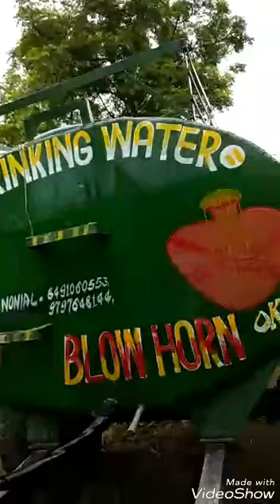Residence of Bagnoti chak jrala thanked to AEE Of PHE Dep.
भारतीय युवा मोर्चा  मंडल  लंम्बेडी से भारतीय जनता युवा मोर्चा के प्रेसिडेंट विशाल शर्मा जी और वाइस प्रेसिडेंट डॉक्टर विकास जी जनरल सेक्टरी दीपक सुदन जी डिस्ट्रिक्ट मीडिया इंचार्ज अंकुश रेना जी और  सेक्टरी पवन शर्मा व कपिल शर्मा ने पीएचई विभाग के ए.ई.ई. अशोक गुप्ता जी से प्रार्थना की थी हमारे बगनोटी चक जराला मैं एक लड़की की शादी है उसके लिए 18 जुलाई को पीने का पानी चाहिए पीएचई के ए.ई.ई. अशोक गुप्ता जी ने आज पीने का पानी पहुंचाया है इससे गांव के लोगों ने ए.ई.ई  अशोक गुप्ता जी का धन्यवाद किया है और खुशी प्रकट की है विशेष रूप से हमारे विधायक व स्टेट प्रेसिडेंट रविंद्र रैना जी का बहुत-बहुत आभार प्रकट किया है और भारतीय जनता युवा मोर्चा की पूरी टीम का शुक्रिया अदा किया है